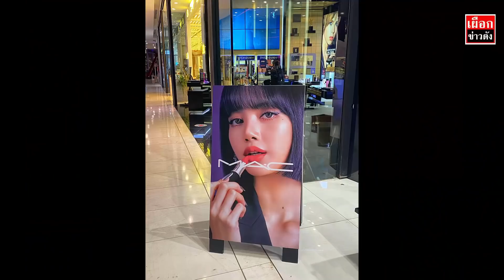MAC ประกาศชม ลิซ่า Blackpink สร้างมูลค่า MAC COSMETIC ถึง 54 ล้านบาท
ลิซ่า Blackpink สร้างมูลค่า MAC COSMETIC ถึง 54 ล้านบาท ค่า MIV สูงมาก

โพสต์อินสตาแกรมของ LISA เกี่ยวกับการเป็นทูตระดับโลกของ MAC คนใหม่สร้างรายได้รวม 1.8 ล้านเหรียญสหรัฐและรวมอยู่ใน BBMoment ใหม่ของ Launchmetrics เรียกได้ว่าเป็นหนึ่งในความร่วมมือ (ความงาม) อันดับต้น ๆ ของปี 2020
ทางแบรนด์ในประเทศจีนคาดการณ์ว่าผลประกอบการหลังจากที่ประกาศเปิดตัวแบรนด์แอมบาสเดอร์ระดับโลก จะสามารถสร้างมูลค่าและรายได้จากการจำหน่ายสินค้าด้านความงามในจีน ได้สูงถึง 10 ล้านหยวน (46.3 ล้านบาท) หลังจบไตรมาสที่ 1 (สิ้นเดือนมีนาคม 2564)

(54.03 ล้านบาท)